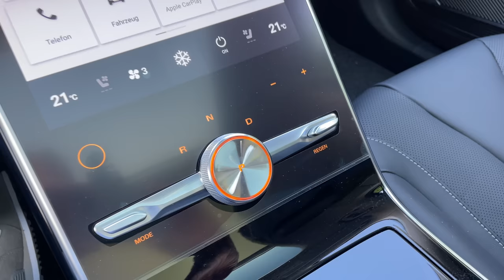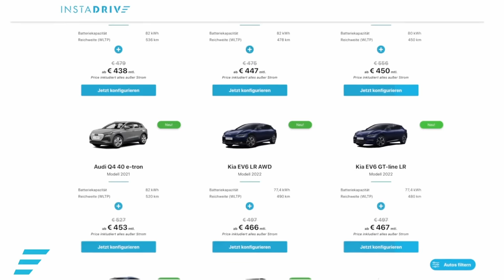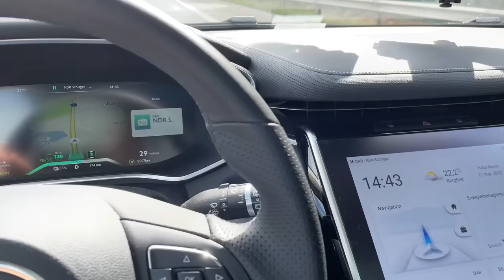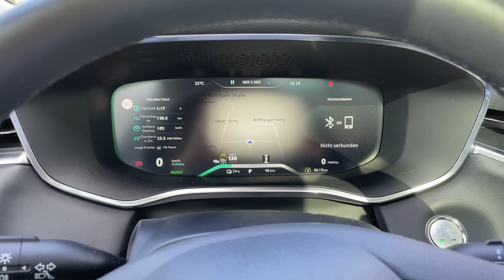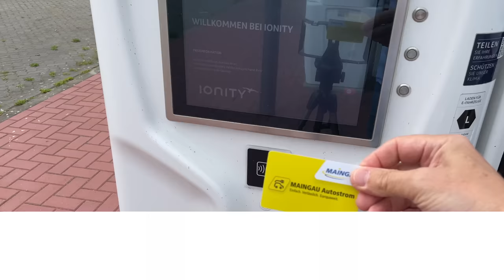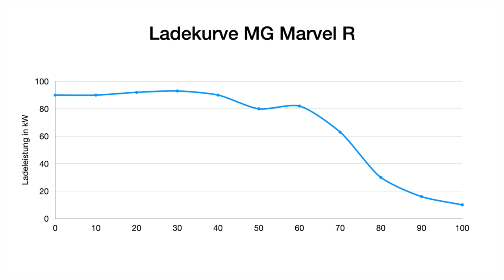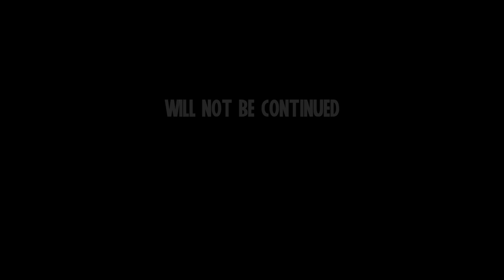MG MARVEL R - Super Preis, viel Kompromiss? Elektroauto im Autobahn Härtetest - Genug Reichweite?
Mit dem MG Marvel R in der Luxury Ausstattung bekommt man echt viel fürs Geld. Aber taugt der auch was? Ich teste den MG Marvel R mit dem 70 kWh Akku auf der Autobahn und checke den Verbrauch und die Reichweite bei 130 kmh. Nach WLTP soll er ja bis zu 400 km weit kommen. Wieviel bleibt davon in der Realität übrig? Was ist die Vollausstattung wert? Wie gut ist seine Ladekurve? Der Preis ist nahezu unschlagbar, aber was für ein Elektroauto bekommt man hier und wo muss man vielleicht Kompromisse machen? Und das wichtigste: wie gefällt er mir als Teslafahrer? Ich teste den realen Verbrauch und die tatsächliche Reichweite bei 130 kmh auf der Autobahn und messe die Ladekurve vom MG Marvel R . Wie wird sich der MG Marvel R schlagen? Die Antwort ist in diesem Video.
ACHTUNG: Natürlich gibt es wie in jedem guten MARVEL Film auch eine Post-Credit-Scene - also nach dem Abspann noch kurz dranbleiben!!

Kapitel:
00:00 Intro
00:01 MARVEL Superhelden
01:27 Auto-Vorstellung
05:00 Hundetest
06:01 Platz im Fonds
06:51 Auto-Impressionen
07:26 Innenraum & Navi mit Ladeplanung
14:25 Testbeginn
23:52 Halbzeit in Bremerhaven
29:20 Verbrauch-Zwischenfazit
30:51 Ladekurve
32:00 Fazit
36:05 MARVEL Post-Credit Scene

Elektroautos im Abo:
5.000 Freikilometer für dich, wenn du bei Instadrive ein Auto-Abo abschließt.

Maingau Autostrom:
Du bist auf der Suche nach einer flexiblen Ladelösung für Dein Elektroauto oder Dein Plug-in-Hybrid? Dann bist Du bei uns richtig